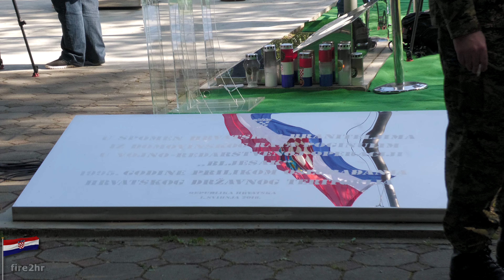4K⁵⁰🇭🇷27th Anniversary of Operation "Flash"⚔️(Okučani 01.05.2022.)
📹Panasonic HC-X1500
Operacija Bljesak - vojno-redarstvena akcija Hrvatske vojske i specijalne policije RH. Započela je 1. svibnja 1995., kada su hrvatske vojne i redarstvene snage munjevitom akcijom oslobodile okupirana područja zapadne Slavonije. Za samo 31 sat oslobođeno je oko 500 četvornih kilometara teritorija koje je zaposjeo velikosrpski agresor i uspostavljen je nadzor nad autocestom A3. Akcija Bljesak bila je u vojnom smislu nastavak uspješne vojne operacije Otkos 10 iz prosinca 1991. kada je oslobođen veći dio zapadne Slavonije. Potpuno oslobađanje zapadne Slavonije u zimu 1991. spriječilo je potpisivanje Sarajevskog primirja i dolazak mirovnih snaga UN-a.

U skladu sa strategijom odmazde osmišljenom u Beogradu, kao odgovor na operaciju Bljesak RSK i SVK izveli su terorističke napade na civilne ciljeve u hrvatskim gradovima. Građani Zagreba napadnuti su raketama s kazetnim punjenjem, a građani Karlovca i Siska topničkim granatama.

Operation Flash (Croatian: Operacija Bljesak) was a brief Croatian Army (HV) offensive conducted against the forces of the self-declared proto-state Republic of Serbian Krajina (RSK) from 1–3 May 1995. The offensive occurred in the later stages of the Croatian War of Independence and was the first major confrontation after ceasefire and economic cooperation agreements were signed between Croatia and the RSK in 1994. The last organised RSK resistance formally ceased on 3 May, with the majority of troops surrendering the next day near Pakrac, although mop-up operations continued for another two weeks.

Operation Flash was a strategic victory for Croatia resulting in the capture of a 558-square-kilometre (215 sq mi) salient held by RSK forces centred in and around the town of Okučani. The town, which sat astride the Zagreb–Belgrade motorway and railroad, had presented Croatia with significant transport problems between the nation's capital Zagreb and the eastern region of Slavonia as well as between non-contiguous territories held by the RSK. The area was a part of United Nations Confidence Restoration Operation (UNCRO) Sector West under the United Nations Security Council peacekeeping mandate in Croatia. The attacking force consisted of 7,200 HV troops, supported by the Croatian special police, arrayed against approximately 3,500 RSK soldiers. In response to the operation, the RSK military bombarded Zagreb and other civilian centres, causing seven fatalities and injuries to 205.

Forty-two HV soldiers and Croatian policemen were killed in the attack and 162 wounded. RSK casualties are disputed—Croatian authorities cited the deaths of 188 Serb soldiers and civilians with an estimated 1,000–1,200 wounded. Serbian sources, on the other hand, claimed that 283 Serb civilians were killed, contrary to the 83 reported by the Croatian Helsinki Committee. It is estimated that out of 14,000 Serbs living in the region, two-thirds fled immediately with more following in subsequent weeks. By the end of June, it is estimated that only 1,500 Serbs remained. Subsequently, the personal representative of the Secretary-General of the United Nations Yasushi Akashi criticised Croatia for "mass violations" of human rights, but his statements were refuted by the Human Rights Watch and to some extent by the United Nations Commission on Human Rights rapporteur Tadeusz Mazowiecki.